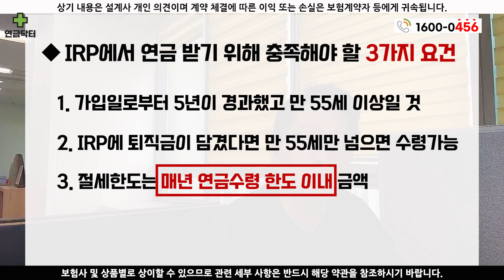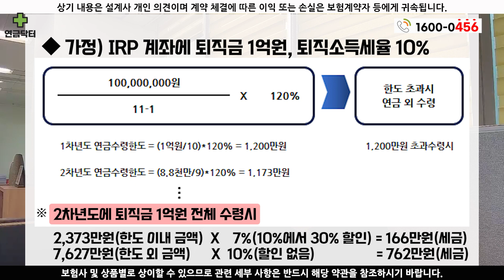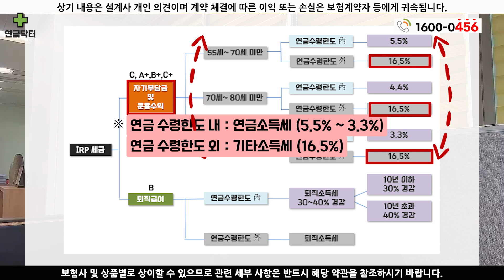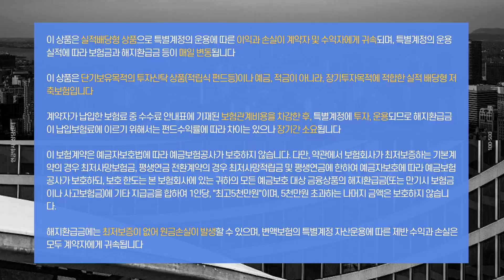[퇴직전 체크리스트 퇴직연금과 IRP편] IRP 세액공제와 세제혜택 총정리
💭 연금에 대한 궁금증이 있으시거나
상담을 원하시는 분들은 주저하지
마시고 아래 연락처로 연락주시기 바랍니다.

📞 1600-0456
📧 아래의 SNS 채널들에서 소통가능합니다. [링크참고 📌]

🔽 영상목차 🔽
0:00 하이라이트
0:23 인트로
3:52 IRP에서 연금받기 위해 충족해야 할 3가지 요건
7:00 IRP 세금
8:12 꿀팁
10:08 내용정리